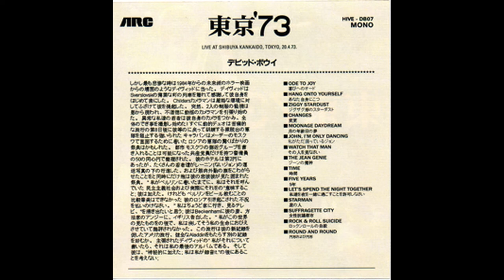David Bowie 1973 04 20 Shibuya Kokaido Tokyo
Live at Shibuya Kokaido,Tokyo,Japan
April 20,1973
Setlist
02.Hang On To Yourself
03.Ziggy Stardust
04.Changes
05.Moonage Daydream
06.John, I'm Only Dancing
07.Watch That Man
08.The Jean Genie
09.Time
10.Five Years
11.Let's Spend The Night Together
12.Starman
13.Suffragette City
14.Rock'n Roll Suicide
15.Round And Round

The last Japanese concert ends in a semi riot as Japanese police overreact to enthusiastic fans.
Legend has it that Angie was partially responsible for starting the riot by throwing chairs and trying to expel Japanese police and following the concert she and Tony Zenatta had to leave Japan quickly and so avoid arrest.
There is a 15 minute ovation and Bowie is forced to do three encores of “Round & Round.” Due to a misunderstanding with hall organisers over a bus to take them from the concert, Bowie and entourage are forced to shelter in their dressing room from over-enthusiastic fans.

David Bowie Tour Band – The Ziggy Stardust Tour

David Bowie – vocals, guitar, harmonica
Mick Ronson – guitar, vocals
Trevor Bolder – bass
Mick “Woody” Woodmansey – drums
Matthew Fisher – piano (20 Apr 1972 – 27 May 1972)
Robin Lumley – piano (2 Jun 1972 – 15 Jul 1972)
Nicky Graham – piano (1 Aug 1972 – 7 Sep 1972)
Mike Garson – piano, mellotron, organ (22 September 1972 – end of tour)
John Hutchinson – rhythm guitar, 12-string acoustic guitar (8 Apr 1973 – 20 Apr 1973 – 3 July 1973)
Aynsley Dunbar – additional drums (8 Apr 1973 – 20 Apr 1973)
Geoffrey A. MacCormack – backing vocals, percussion (19 January 1973 – end of tour)
Ken Fordham – saxophone (19 January 1973 – end of tour)
Brian Wilshaw – saxophone, flute (19 January 1973 – end of tour)

Crew
Robin Mayhew ,Will Palin ,Mick Hince ,Dean Heiser – Sound ,Ground Control ,Front of House Engineer ,Stage hands
Nigel Olliff, Nick Gilbey, Paul Normand and crew – Lights ,1972 Heavy Light ,1973 See Factor Industries NY Bob See ,Steve Hurston ,Mick Fussey
Peter Hunsley – Stage Equipment
Suzi Fussey – Wardrobe, Makeup and Hair